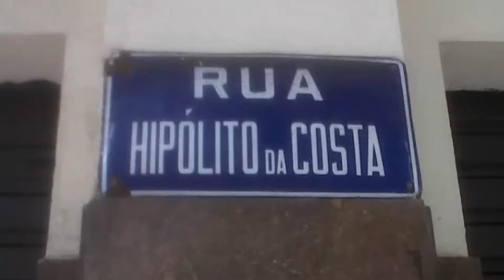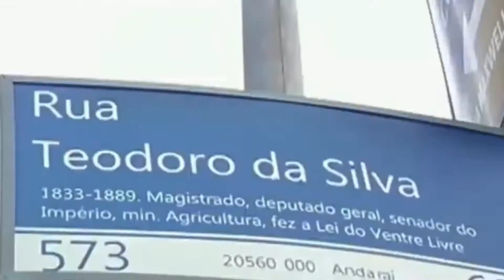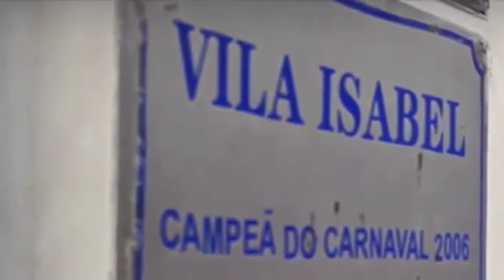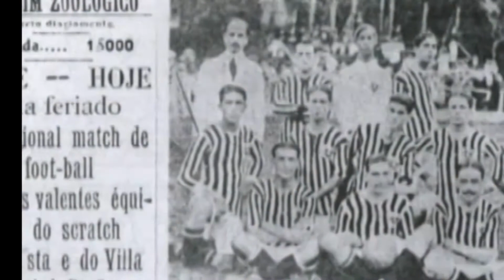Música : Eu Sou da Vila • Autoria : Sérgio Cruz • Produção : Marcus Cruz • Julho 2021